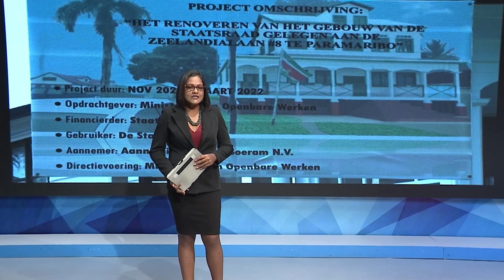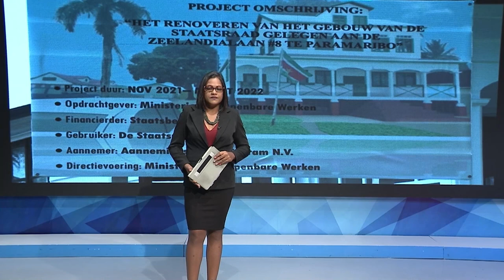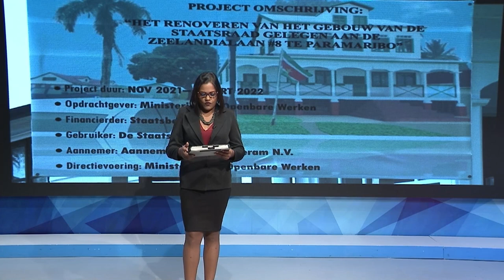14 12 2021 Gebouw Staatsraad wordt gerenoveerd